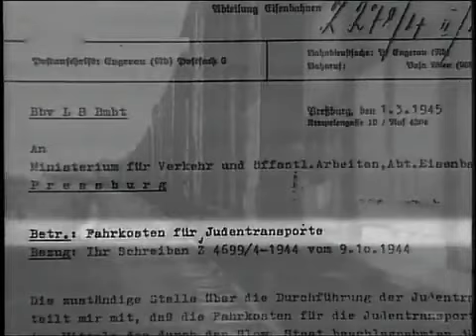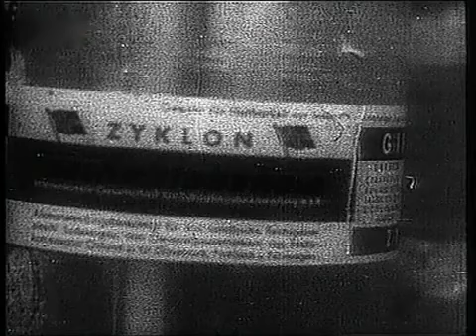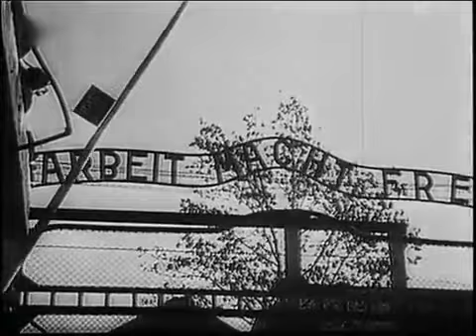100 Jahre: 1942 - Tatort Auschwitz